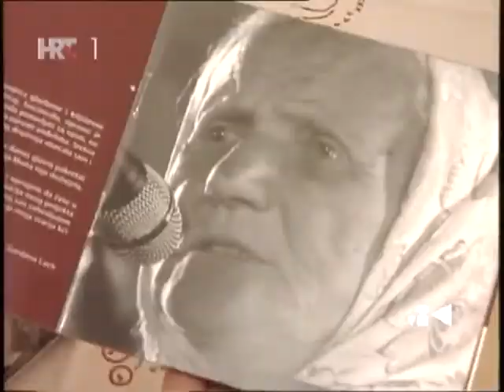Vijesti iz kulture 22.6.2014.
Vijesti iz kulture 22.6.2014. isječak
Filip Krenus